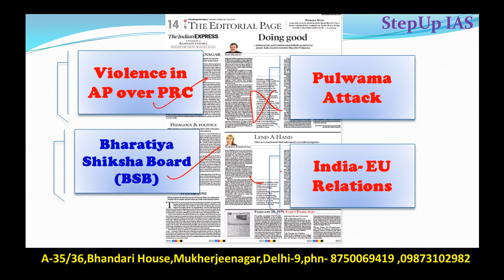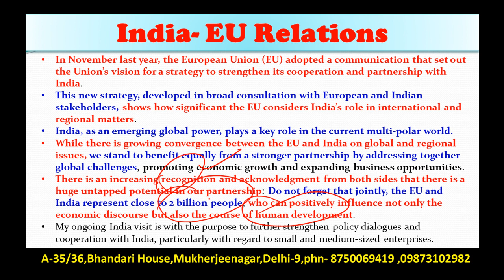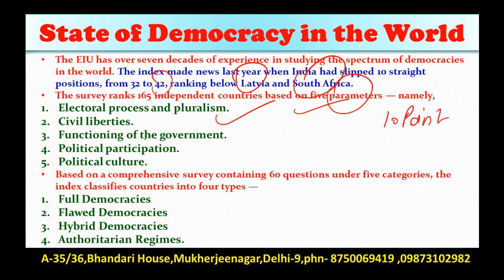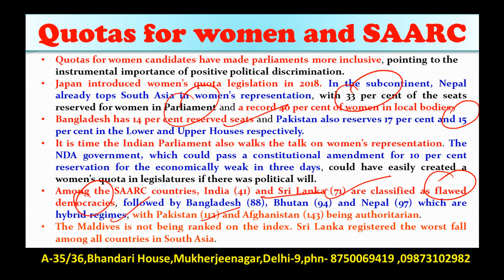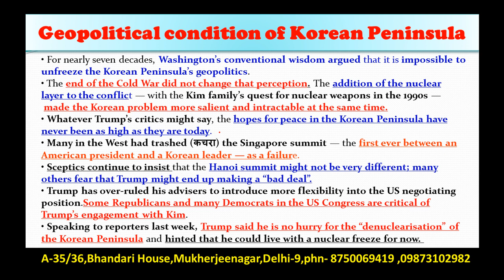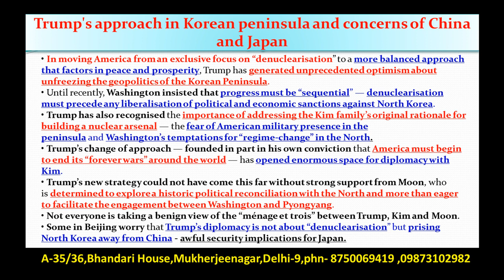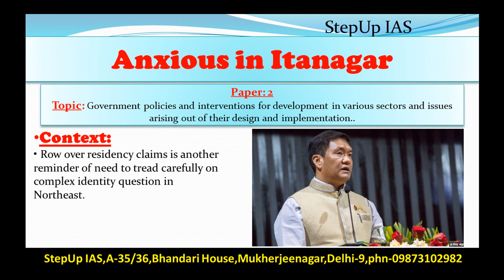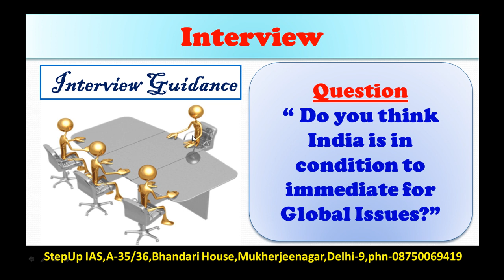26 February The Indian Express Editorial Discussion/ Analysis + Essay and Interview